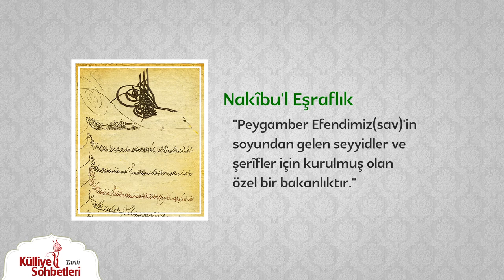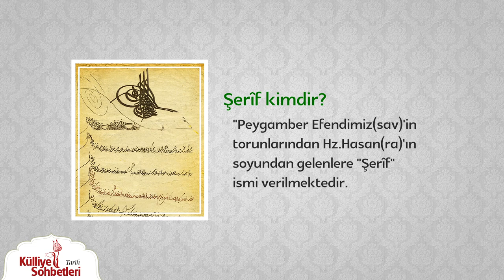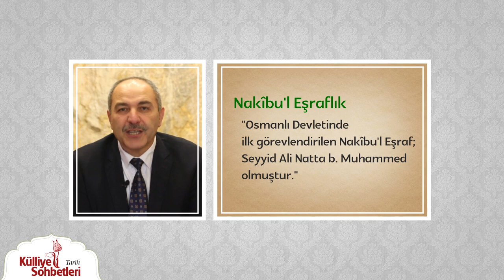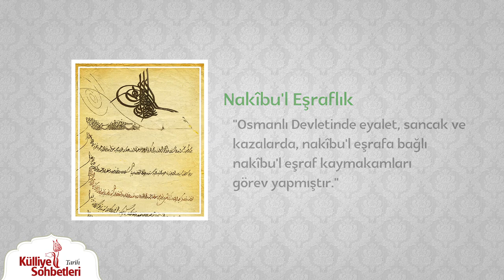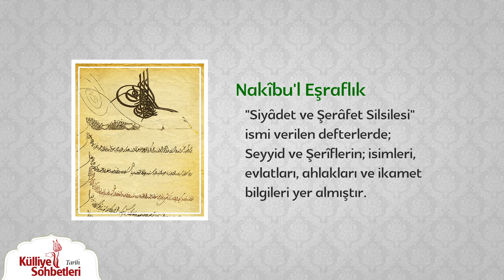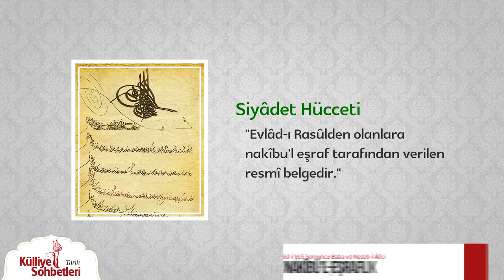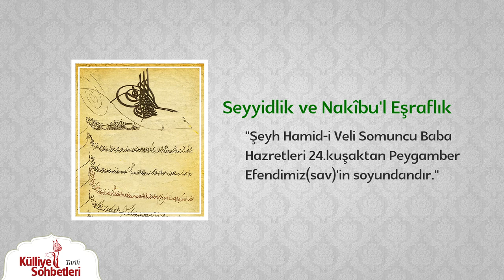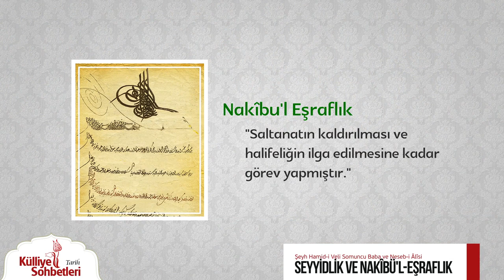Seyyidlik ve Nakîbu'l Eşraflık | Külliye Sohbetleri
Şeyh Hamid-i Veli Somuncu Baba Külliyesi'nde çekimleri yapılan "Külliye Sohbetleri" programında tarihçi yazar Rasul Kesenceli, Osmanlı döneminde "Seyyidlik ve Nakîbu'l Eşraflık" hakkında bilgiler veriyor.